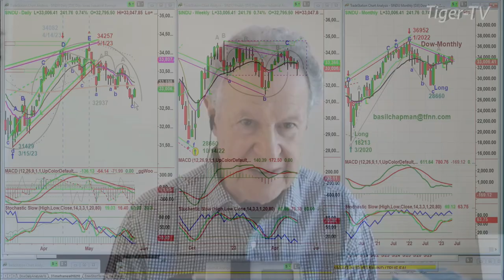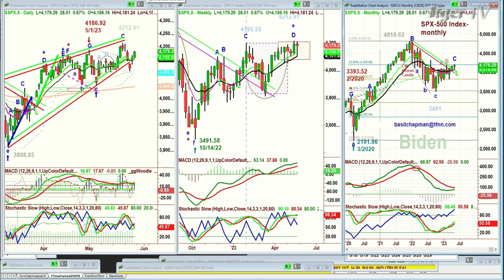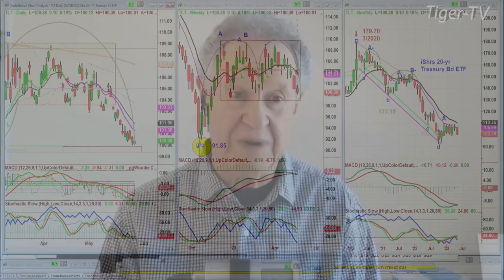May 26th, 10AM ET Market Update on TFNN - 2023